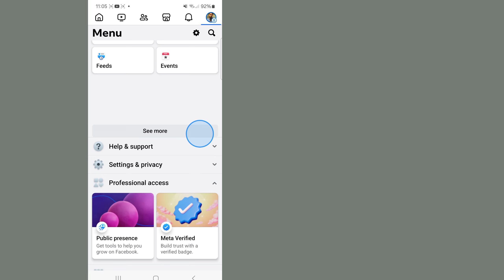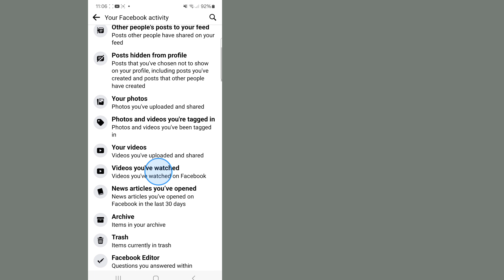วิธีลบประวัติการดูวิดีโอ Facebook | ล้างประวัติการดู Reels บน Facebook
คุณต้องการล้างประวัติวิดีโอที่ดู Facebook เพื่อเริ่มต้นใหม่หรือไม่?  หากคุณเบื่อที่ Facebook จะจัดเก็บวิดีโอที่คุณดูและกำลังมองหาวิธีลบประวัติวิดีโอที่ดูบน Facebook วิดีโอนี้จะช่วยคุณได้
   หากคุณเป็นคนที่ใช้ Facebook เพื่อดูวิดีโอบ่อยครั้ง คุณอาจสังเกตเห็นว่า Facebook ติดตามประวัติการดูของคุณ  แม้ว่าฟีเจอร์นี้จะมีประโยชน์ในการแนะนำวิดีโอใหม่ให้ดู แต่ก็อาจเป็นการละเมิดความเป็นส่วนตัวได้เช่นกัน  อย่างไรก็ตาม ในวิดีโอนี้ คุณจะรู้วิธีค้นหาวิดีโอที่ดูล่าสุดบน Facebook และวิธีล้างประวัติการดู Facebook ทั้งหมดได้ในคลิกเดียว  เพียงทำตามขั้นตอนที่แสดงในวิดีโอเพื่อล้างหรือลบประวัติการดู Facebook
   ดูวิดีโอฉบับเต็มเพื่อทราบว่าคุณสามารถลบวิดีโอที่ดูแล้วบน Facebook ออกจากแอพมือถือและคอมพิวเตอร์ได้อย่างไร

   ลบ (ล้าง/ลบ) ประวัติการดูวิดีโอ Facebook อย่างถาวร
   ลบหรือล้างประวัติการดู Facebook
   วิธีดูและลบประวัติการดู Facebook
   วิธีค้นหาวิดีโอที่ดูล่าสุด

สมัครสมาชิก Tweak Library เพื่อรับเคล็ดลับ เทคนิค วิดีโอวิธีใช้ และคำแนะนำการแก้ไขปัญหาอื่นๆ ที่น่าสนใจ!